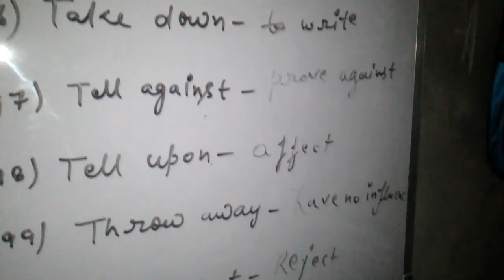Some important phrases